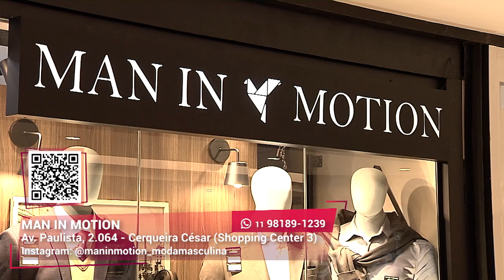Moda social e casual MASC I Man In Motion I Gazeta Shopping